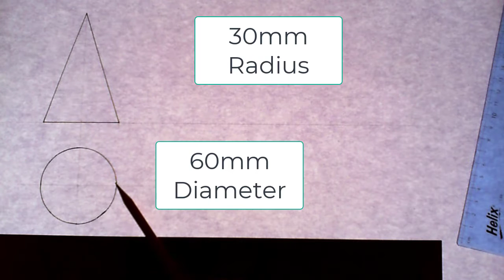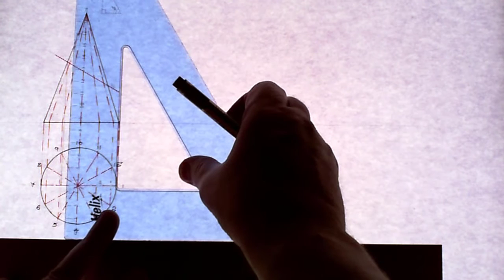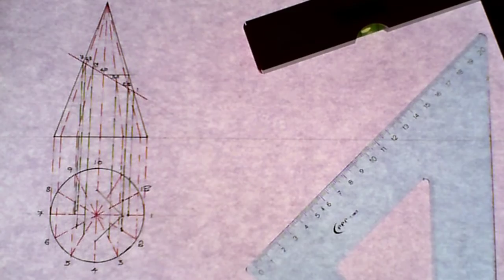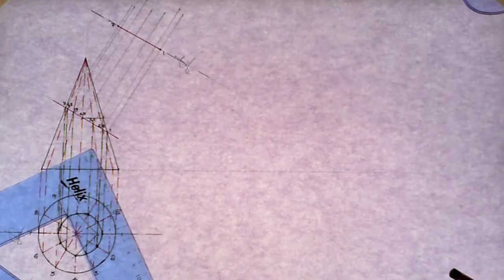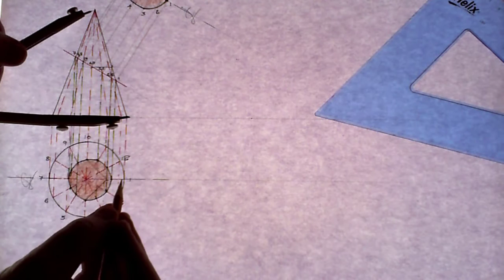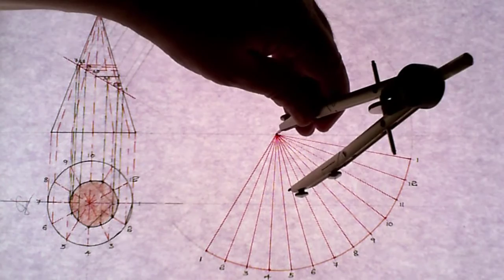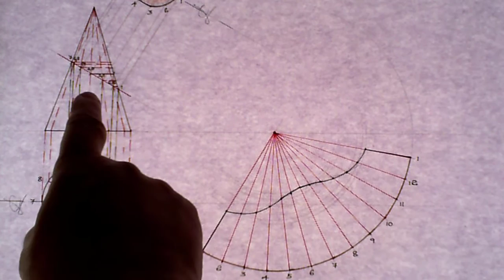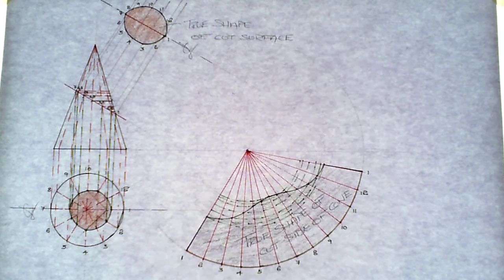Development of Cut Cone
A technical drawing video showing showing the orthographic projection of a Cut Cone, developing the true shape of cut surface and side.